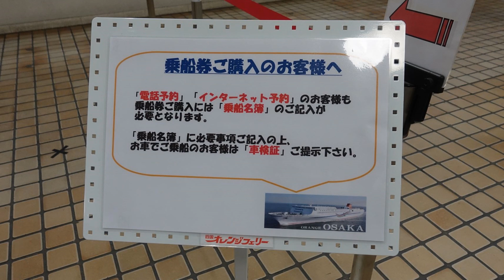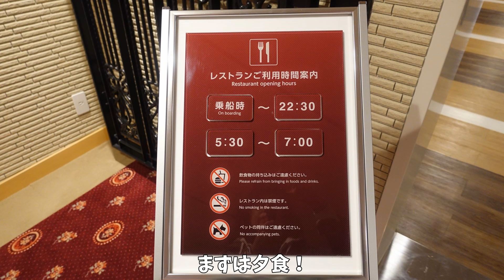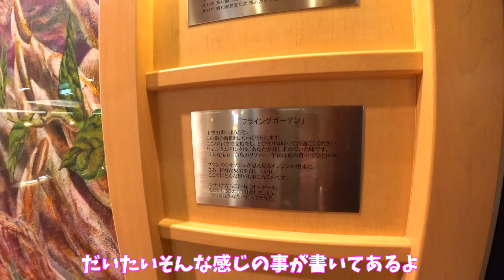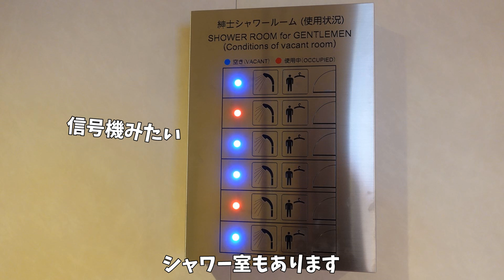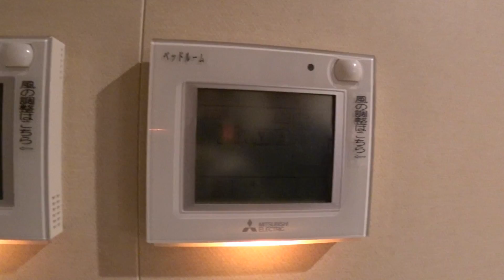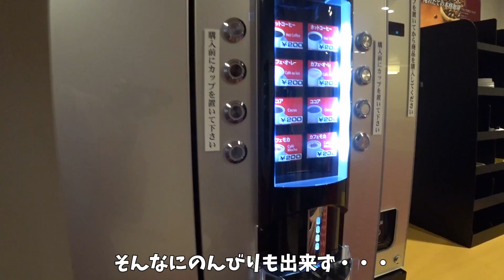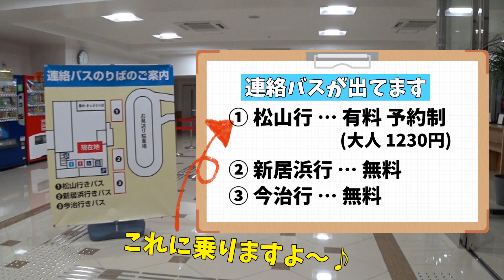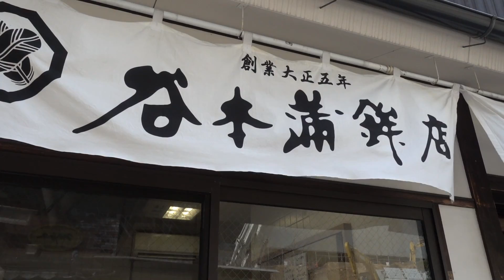[ 愛媛県 オレンジフェリーで松山旅行 ] #1 オレンジフェリー『 おれんじえひめ 』で大阪南港から愛媛県東予港まで8時間の船旅 ロイヤルルームの紹介と船内探検編です♪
2018年8月就航の新造船オレンジフェリー「 おれんじえひめ 」で、愛媛県の道後温泉に行って来ました。今回は、ロイヤルルームのツインベッドの部屋を予約しました♪ 同じロイヤルルームで、ダブルベッドの部屋もあるのですが、圧倒的にツインベッドの部屋の方が広いです。
船内のレストランは、品数も充実し、単品メニューもたくさんありました♪

▼ 撮影機材
SONY FDR-X3000　  　←　ほとんどコレ
SONY DSC-RX100m4　←　たまにコレ
SONY HDR-CX680　　 ←　コレもたまに

*** 関連サイト ***
オレンジフェリー HP